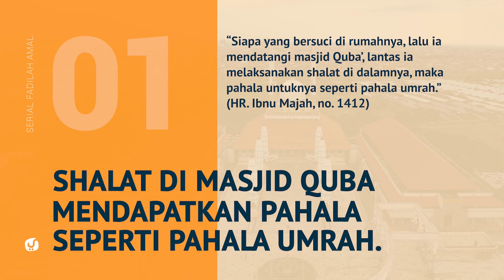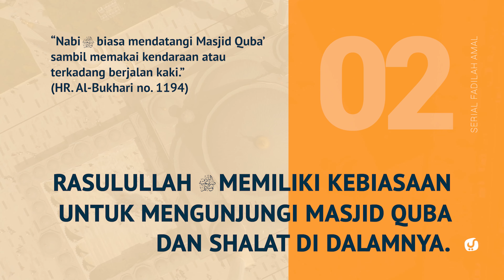BERUNTUNGNYA MUSLIM YANG SHOLAT DI MASJID INI, PAHALANYA SETARA UMROH! - Fadhilah Amal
Bagi yang berumrah atau berhaji karena diberi kelapangan rezeki, bisa lakukan amalan berikut ini yaitu ketika berada di kota Madinah berkunjung ke Masjid Quba untuk melaksanakan shalat minimal dua rakaat, pahalanya seperti umrah.

Dari Usaid bin Zhuhair Al-Anshari radhiyallahu ‘anhu, ia berkata bahwa Nabi shallallahu ‘alaihi wa sallam bersabda,

الصَّلاَةُ فِى مَسْجِدِ قُبَاءٍ كَعُمْرَةٍ

“Shalat di Masjid Quba’, (pahalanya) seperti umrah.”(HR. Tirmidzi, no. 324 dan Ibnu Majah, no. 1411. Al-Hafizh Abu Thahir mengatakan bahwa hadits ini hasan).

Dari Sahl bin Hunaif radhiyallahu ‘anhu, ia berkata bahwa Rasulullah shallallahu ‘alaihi wa sallam bersabda,

مَنْ تَطَهَّرَ فِى بَيْتِهِ ثُمَّ أَتَى مَسْجِدَ قُبَاءٍ فَصَلَّى فِيهِ صَلاَةً كَانَ لَهُ كَأَجْرِ عُمْرَةٍ

“Siapa yang bersuci di rumahnya, lalu ia mendatangi masjid Quba’, lantas ia melaksanakan shalat di dalamnya, maka pahalanya seperti pahala umrah.” (HR. Ibnu Majah, no. 1412, An-Nasai, no. 700. Al-Hafizh Abu Thahir mengatakan bahwa hadits ini hasan).

Dari ‘Abdullah bin Dinar, ia mendengar ‘Abdullah bin ‘Umar radhiyallahu ‘anhuma berkata,

كَانَ النَّبِىُّ – صلى الله عليه وسلم – يَأْتِى قُبَاءً رَاكِبًا وَمَاشِيًا

“Nabi shallallahu ‘alaihi wa sallam biasa mendatangi Masjid Quba’ sambil memakai kendaraan, dan (kadang) berjalan kaki.” (HR. Bukhari, no. 1194 dan Muslim, no. 1399)

Dalam riwayat Muslim lainnya disebutkan, ‘Abdullah bin Dinar berkata,

أَنَّ ابْنَ عُمَرَ كَانَ يَأْتِى قُبَاءً كُلَّ سَبْتٍ وَكَانَ يَقُولُ رَأَيْتُ النَّبِىَّ -صلى الله عليه وسلم- يَأْتِيهِ كُلَّ سَبْتٍ

“Ibnu ‘Umar biasa mendatangi Masjid Quba’ pada hari Sabtu. Ia berkata bahwa ia melihat Nabi shallallahu ‘alaihi wa sallam mendatangi masjid tersebut pula pada hari Sabtu.”